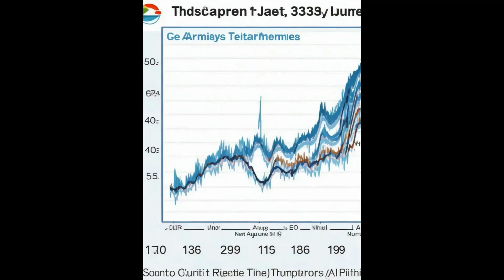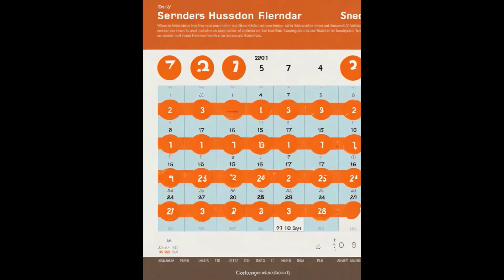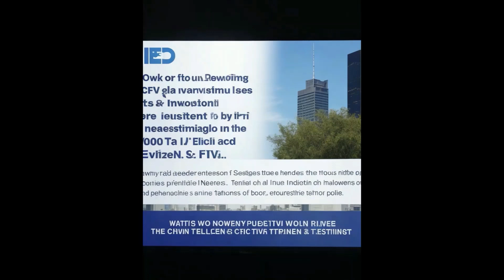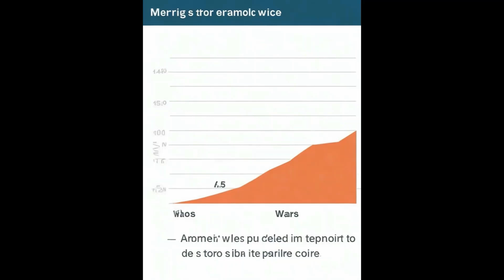JAPAN NEWS RANDOM MONDAY SEPTEMBER 4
"Invasive Fire Ants Detected in Fukushima Prefecture"
"Joint Sanctions Target North Korea's Nuclear Program"
"Concerns Rise Over Unmanned Railway Stations"
"Record-Breaking Heat in Tokyo"
"Japan Plans Police Body Camera Trial"
"Philippines Waives Fines for WWII Displaced Descendants"
"Seibu Store Closure Amid Labor Strike"
"Nagoya Subway Replaces Schedules with QR Codes"
"Elderly Prefer Line App Over Email in Japan"
"Japanese Cosmetics Designed for Space"
SOURCE: MAINICHI SHIMBUN
IMAGES